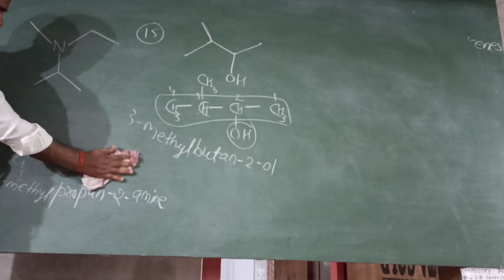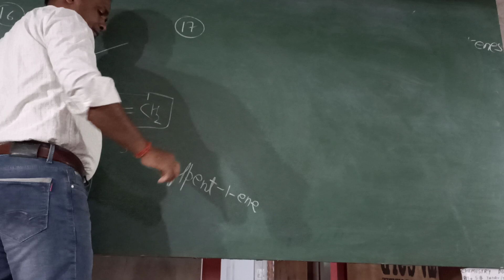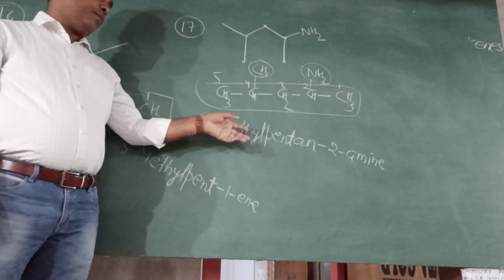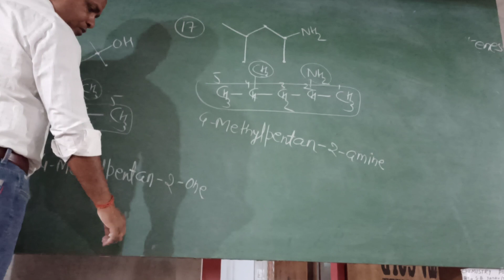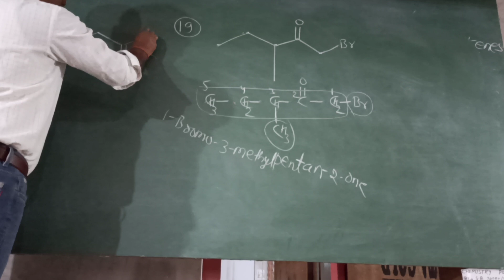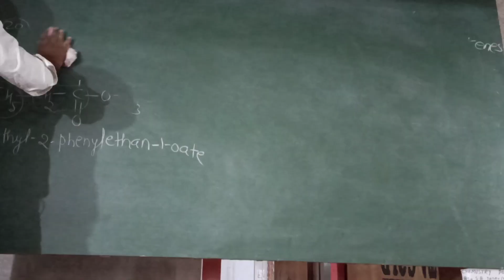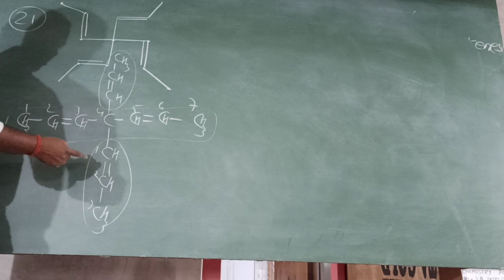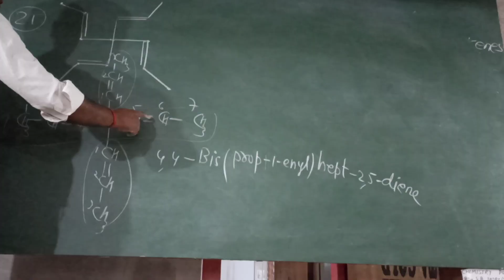Nomenclature of Bond line notation ll Part 3 Il Organic Chemistry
Chemistry Point, Katihar